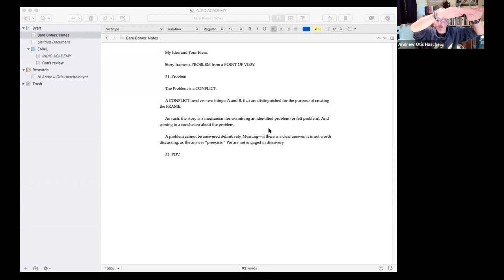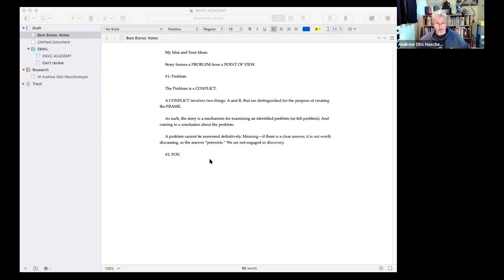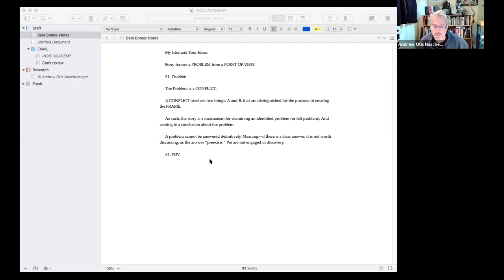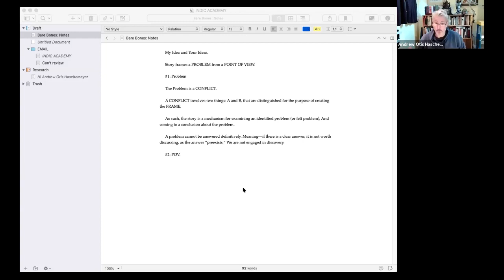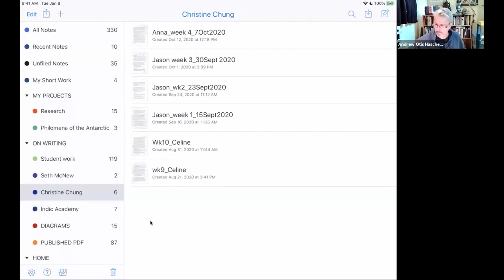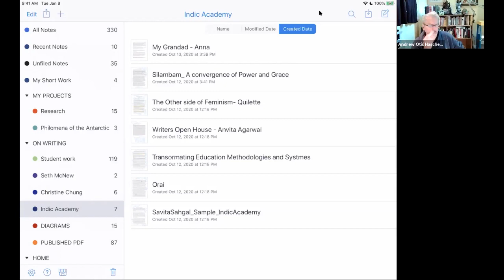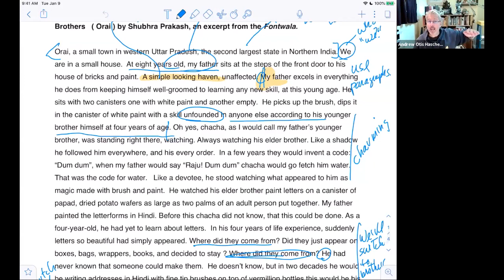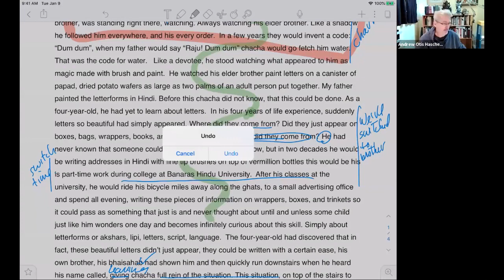Weekly Writers Open House - 01 with Otis Haschemyer, Stanford U Faculty